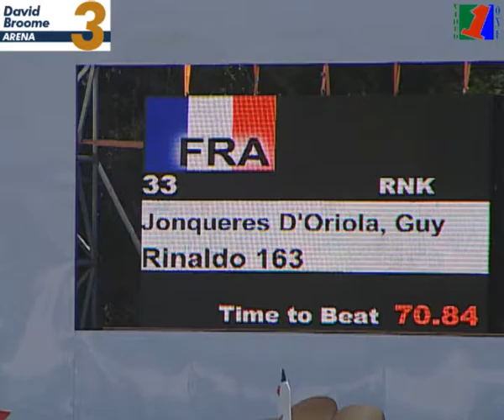Jonqueres D'Oriola, Guy & RINALDO 163